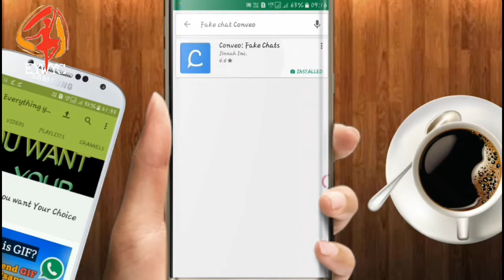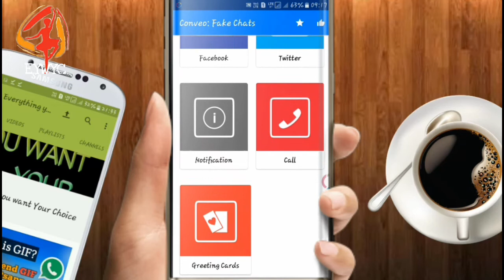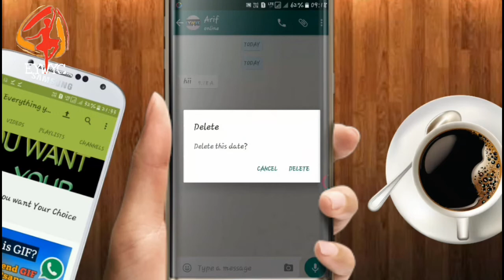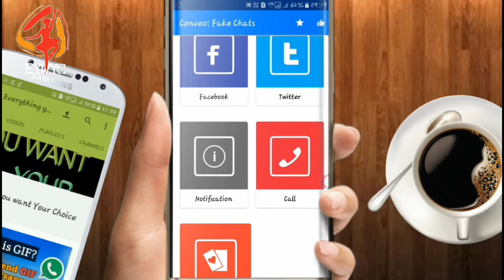How to Prank Your Friends In any social media .!! In just 1 click 😆😆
Hllo guys, how r u all ?? I hope u all r fine..!! In this i have shown you that how to prank your friend in any social media.!